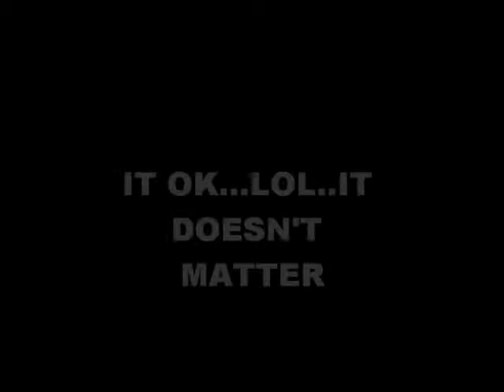MY LIFE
SARA IS CRAZY